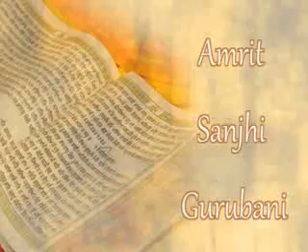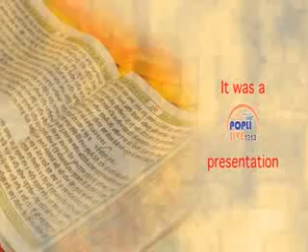BIBI RAJINDER KAUR JI GHANDHI J GURUTEGBHADUR SAHIB AYODHYA ,,UP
HISTORICAL GURUDWARA SHRI GURUTEGBHADUR SAHIB BHARAMKUND AYODHYA ,,UP